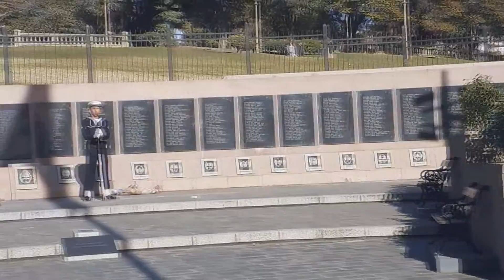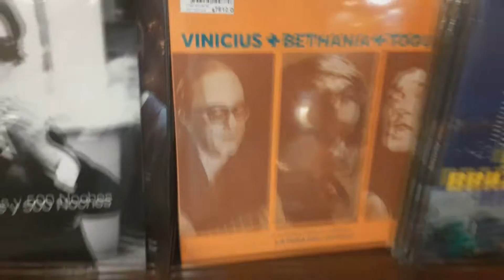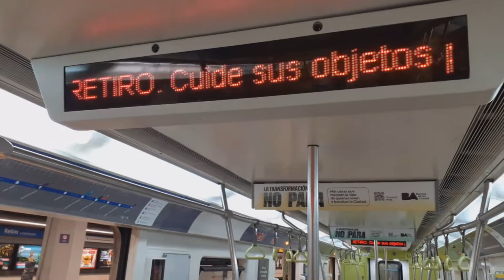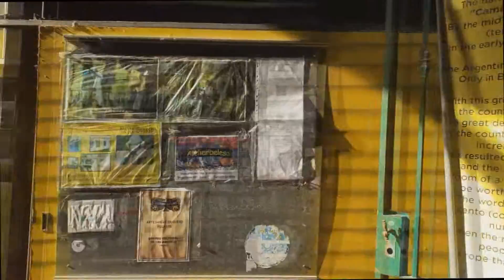Medianeras - Buenos Aires na Era do Amor Virtual / Buenos Aires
Martín é um web designer que vive em casa fechado trabalhando em seu computador, com a companhia apenas da cachorra de sua ex-namorada (sem trocadilho maldoso, hein?), desde que esta foi para os EUA numa viagem a turismo e nunca mais voltou. Mariana é uma arquiteta que terminou um longo relacionamento e vive sozinha na companhia de seus manequins, pois ela trabalha arrumando as vitrines de lojas de roupas. Estas histórias têm algo mais em comum: eles moram na mesma rua, em apartamentos um de frente para o outro. Mas na imensidão de pessoas da cidade de Buenos Aires, nunca se conheceram, apesar de poderem ser um a peça que falta ao outro.
Eu tive a oportunidade de conhecer a capital da Argentina e apresento a você um pouco de sua história, geografia e curiosidades desta bela cidade. Vem conhecer comigo!

MEDIANERAS - BUENOS AIRES NA ERA DO AMOR VIRTUAL (Medianeras)
2011, de Gustavo Taretto